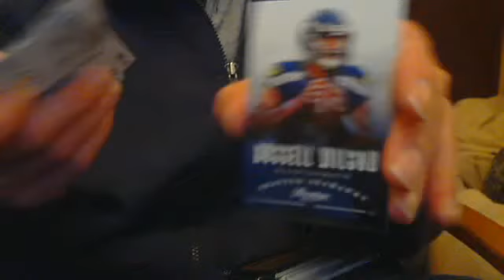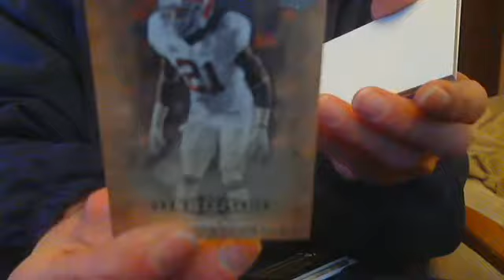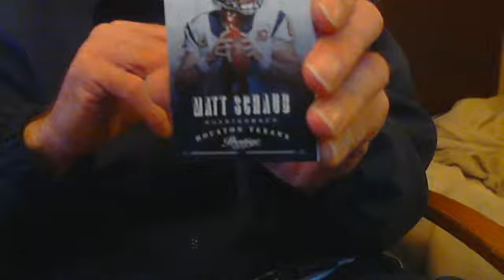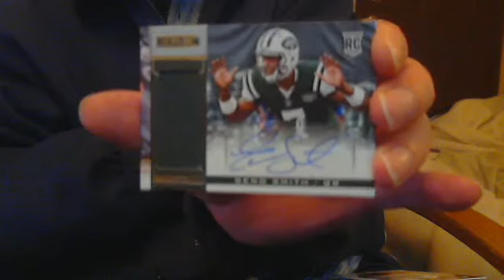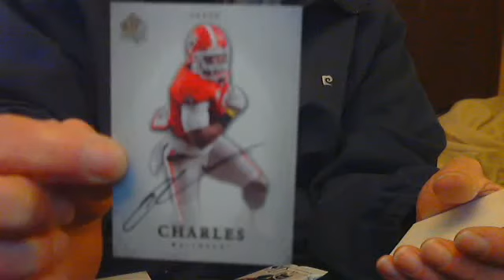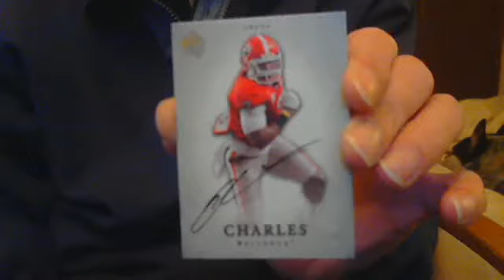pack break geno smith auto jersey mojo sweet jets pull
An assorted 5 pack break of rookies and stars,prestige and 2012 sp authentic.Pulled a sick geno smith jumbo jersey autograph /299 and a Orson Charles sp authentic georgia bulldogs auto also..